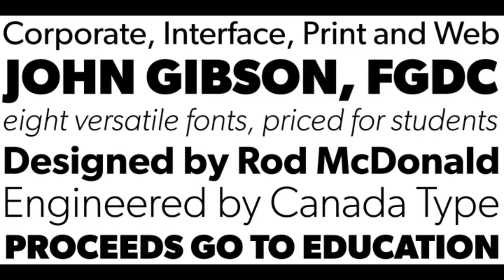Gibson™ font download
The Gibson font family hits the right spot for many people and on many levels. It is a humanist sans serif typeface designed by eminent Canadian type designer Rod McDonald FGDC, and produced by Patrick Griffin and Kevin King of Canada Type, to honour John Gibson FGDC (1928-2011), Rod’s long-time friend and one of the original founders of the Society of Graphic Designers of Canada (GDC). More…